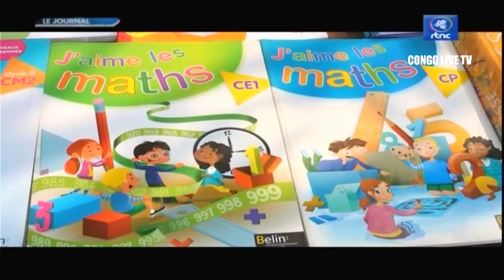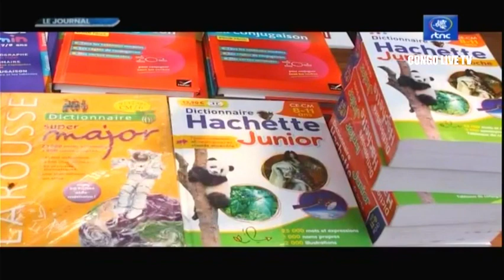🔴RDC : SUIVEZ LE GRAND JOURNAL DE CE LUNDI LE 15.08.2022 RTNC EDITION 13H30